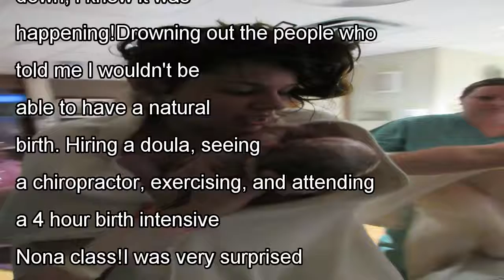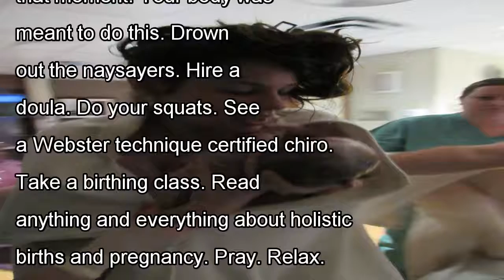Hiring a doula, seeing a chiropractor, exercising, and attending a 4-hour birth intensive nona clas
Hiring a doula, seeing a chiropractor, exercising, and attending a 4-hour birth intensive nona class helped kaylee during her hospital birth

After I took a warm bath and things didn't settle down, I knew it was happening!Drowning out the people who told me I wouldn't be able to have a natural birth. Hiring a doula, seeing a chiropractor, e...